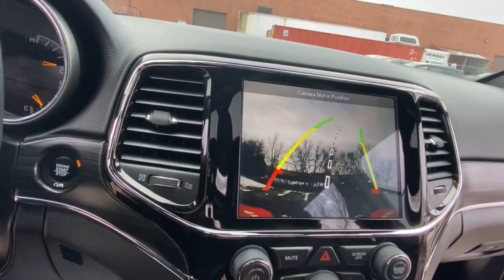2019 Jeep Grand_Cherokee Rochester Hillls, Clarkston, Troy, Waterford, Southfield, MI 53265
Velvet Red Pearlcoat Used 2019 Jeep Grand_Cherokee available in Rochester Hills, Michigan at Milosch's Palace CDJ. Servicing the Clarkston, Troy, Waterford, Southfield, MI area.

Certified - 2019 JEEP GRAND CHEROKEE LIMITED **Moonroof/Sunroof**4WD**Bluetooth**Navigation/GPS**Back-Up Camera**Leather Seats Memory Drivers Seat Front Heated Seating**Excellent ConditionbrbrThis vehicle also includes USB Port Heated Steering Wheel Power Lift Gate Automatic Temperature Control Push Start Remote Start Radio Wheel Control Satellite Radio Keyless Entry Auto Headlights Heated Mirrors Auto Garage Opener/Universal Home Remote Traction Control Power Outlet MP3 Zone Temp-Dual and Driver-Power SeatingbrbrBLUETOOTH *ONE OWNER ALLOY WHEELS **PASSED MILOSCHS EXTENSIVE SAFETY INSPECTION BACKUP CAMERA *ACCIDENT FREE CARFAX REPORT **NON-SMOKER **NAVIGATION **SUNROOF/MOONROOF **4X4 **LEATHER INTERIOR **LOW LOW MILES **FACTORY CERTIFIED **JEEP CERTIFIED *UCONNECT 8.4AN W/NAV *BLIND SPOT DETECTION *HEATED FRONT SEATS *KEYLESS ENTER N-GO *POWER LIFTGATE 4WD 8.4 Touchscreen Display Quick Order Package 2BH Radio: Uconnect 4C Nav w/8.4 Display. 2019 Jeep Grand Cherokee Limited 8-Speed Automatic 4WD Velvet Red Pearlcoat Certified. FCA US Certified Pre-Owned Details:brbr  * Includes First Day Rental Car Rental Allowance and Trip Interruption Benefitsbr  * Vehicle Historybr  * Warranty Deductible: $100br  * Roadside Assistancebr  * Transferable Warrantybr  * 125 Point Inspectionbr  * Powertrain Limited Warranty: 84 Month/100000 Mile (whichever comes first) from original in-service datebr  * Limited Warranty: 3 Month/3000 Mile (whichever comes first) after new car warranty expires or from certified purchase datebrbrOdometer is 3507 miles below market average!brbrThe Milosch family has been serving Lake Orion and Oxfords automotive needs since 1967. Come experience the Palace Advantage! We want to give you a fair and competitive price upfront. We would also love to have your trade-in! We will give you a fair market trade value for your vehicle. Want to know what your trade is worth? Use our Kelley Blue Book Instant Cash Offer feature on our website to get a guaranteed value for your vehicle.brbrOur Service Department & Express Lane are open convenient hours during the week and Saturday. We also offer a free service shuttle for local customers a customer lounge with free coffee and popcorn as well as free wireless internet. We also offer a free car wash with every service. Quick Order Package 2BH FCA US Certified Pre-Owned Certified 4WD 8.4 Touchscreen Display Radio: Uconnect 4C Nav w/8.4 Display 3.45 Rear Axle Ratio 4-Wheel Disc Brakes 6 Speakers ABS brakes Air Conditioning Alloy wheels AM/FM radio: SiriusXM Anti-whiplash front head restraints Apple CarPlay/Android Auto Audio memory Auto-dimming door mirrors Auto-dimming Rear-View mirror Automatic temperature control Brake assist Bumpers: body-color Chrome Exterior Mirrors Compass Delay-off headlights Driver door bin Driver vanity mirror Dual front impact airbags Dual front side impact airbags Electronic Stability Control Emergency communication system: SiriusXM Guardian Four wheel independent suspension Front anti-roll bar Front Bucket Seats Front Center Armrest w/Storage Front dual zone A/C Front fog lights Front reading lights Fully automatic headlights Garage door transmitter Heated door mirrors Heated front seats Heated steering wheel Illuminated entry Knee airbag Leather Shift Knob Leather Trimmed Bucket Seats Low tire pressure warning Manufacturers Statement of Origin Memory seat Navigation System Normal Duty Suspension Occupant sensing airbag Outside temperature display Overhead airbag Overhead console Panic alarm ParkView Rear Back-Up Camera Passenger door bin Passenger vanity mirror Power door mirrors Power driver seat Power Liftgate Power passenger seat Power steering Power Sunroof Power windows Radio data system Rear anti-roll bar Rear reading lights Rear seat center armrest Rear window defroster Rear window wiper